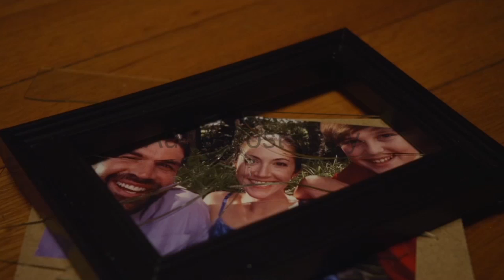AnythingAudibleDemo August 2016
A quick look at sound design for recent Themed Attraction, Video Game, Feature Film and Animation projects. Music composed by Dani Donadi. Additional music by David Cabrera. Foley Artist- Ben Conley. Sound Design and Audio Mix by Lee Riley.